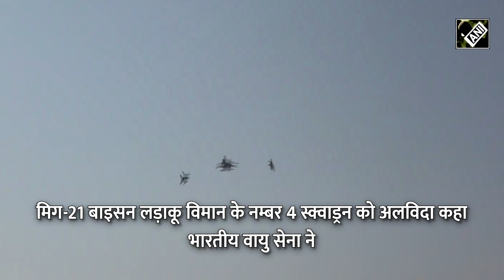MiG-21 Bison: विमान ने आखिरी बार भरी आसमान में उड़ान, भारतीय वायुसेना ने दी शानदार विदाई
भारतीय वायु सेना ने आधिकारिक तौर पर 31 अक्टूबर को मिग-21 बाइसन लड़ाकू विमान के नंबर 4 स्क्वाड्रन को अलविदा कह दिया। IAF के मिग -21 बाइसन लड़ाकू विमानों ने राजस्थान के बाड़मेर में उत्तरलाई शहर के ऊपर आखिरी बार उड़ान भरी। इस अवसर पर मिग-21 बाइसन लड़ाकू विमानों ने Su-30 MKI के साथ उड़ान भरी। IAF ने स्वदेशीकरण के प्रयासों को प्रोत्साहन देते हुये मिग-21 स्क्वाड्रनों को चरणबद्ध तरीके से हटाने की योजना बनाई है और उनकी जगह LCA मार्क-1A फाइटर जेट्स को लाया जायेगा। इस महीने की शुरुआत में, एयर चीफ मार्शल वीआर चौधरी ने रूसी मूल के पुराने विमानों को बदलने की वजह बतायी थी। 60 साल से अधिक समय से मिग-21 सेवा में थे और पिछले समय में ये विमान कई दुर्घटनाओं के शिकार हो चुके हैं। अगले 15 वर्षों में भारतीय वायुसेना के पास 40 एलसीए, 180 से अधिक एलसीए मार्क-1ए और कम से कम 120 एलसीए मार्क-2 विमान होंगे।